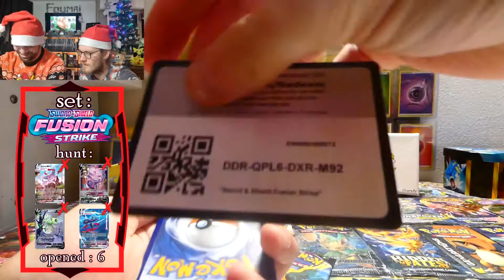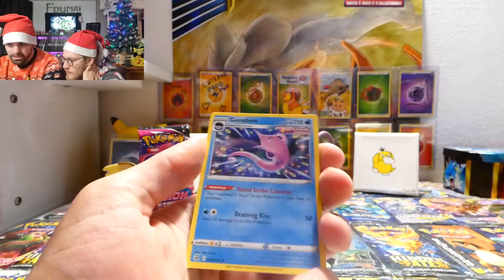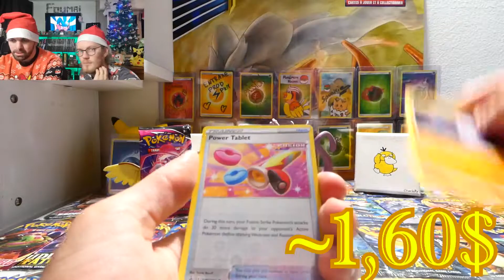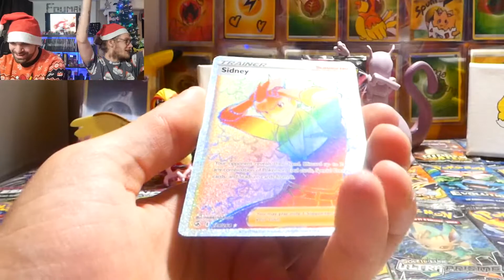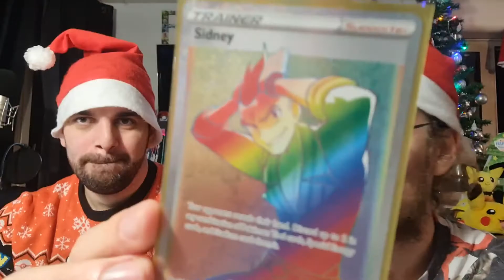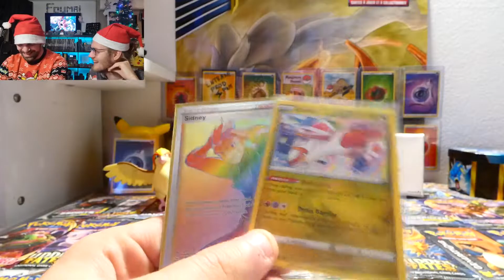CALENDRIER DE L'AVENT - Ouverture de la case 14 - Une carte de 7 couleurs ?!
14ème case pour ce calendrier de décembre et on ouvre des cartes Pokémon de la série Poing de Fusion

Vraiment pas mal pour 5 petit boosters !

Bigup Yellou ;)
Bigup à Sydney Govou si tu passes par là !